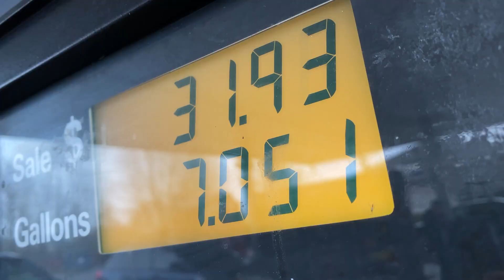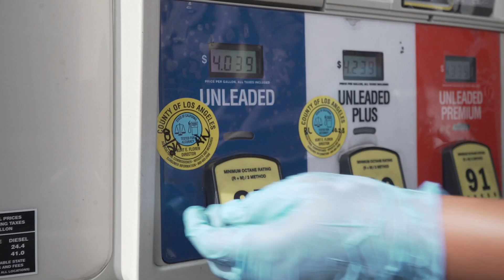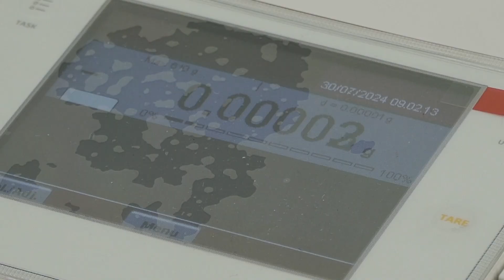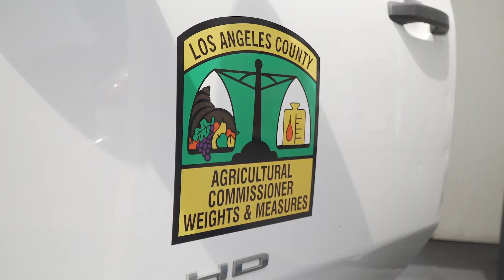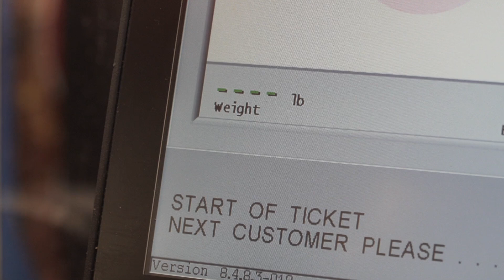LA Countyology: Metrology with Lina Ng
Welcome to LA Countyology—the show that takes you behind the sciences delivering LA County services. Join host David Sommers as he digs in and discovers how staff from the Metrology Lab at LA County's Department of Agriculture/Weights and Measures are making sure that a gallon of gas is really a gallon, and a pound of produce is really a pound.